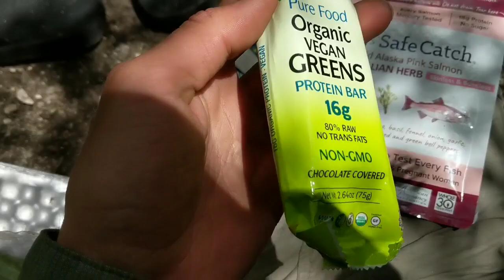Day 26 - PCT Thru Hike 2019